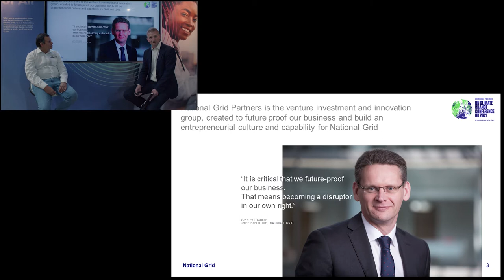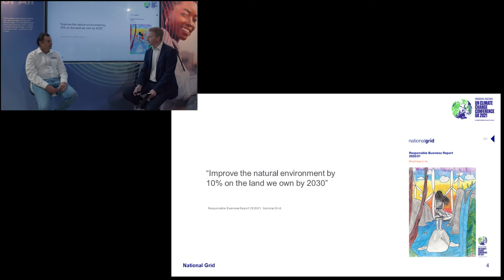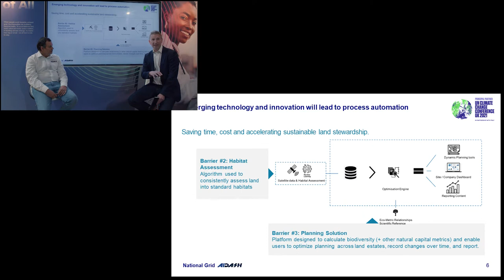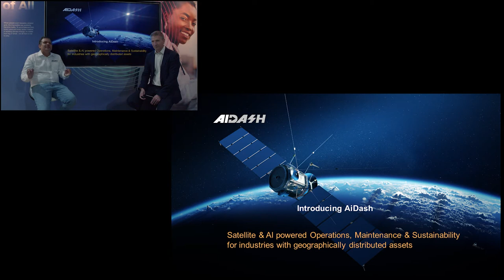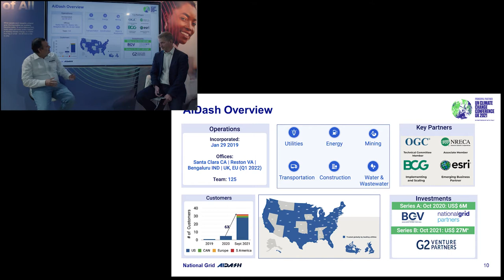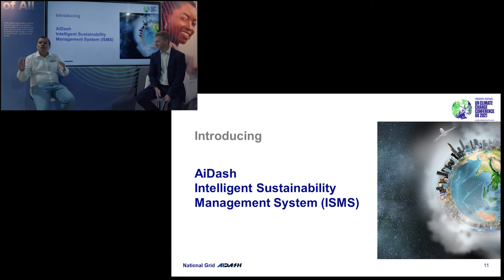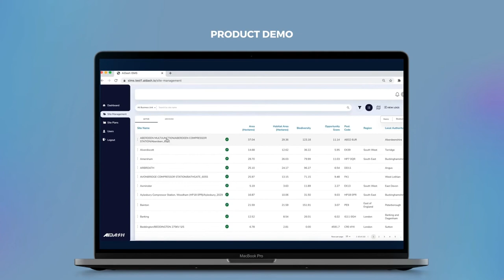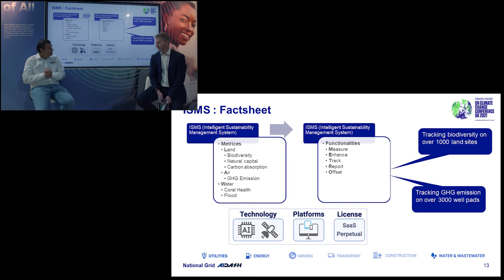COP26 fireside chat: Intelligent Sustainability Management System (ISMS)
A presentation and discussion held at COP26 between National Grid Partners and AiDash, introducing AiDash's services and the use of their Intelligent Sustainability Management System at National Grid.